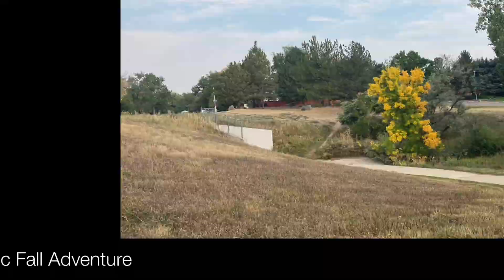2020 Rick & Vic Fall Adventure 2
Cool Day in CO with lots of colors